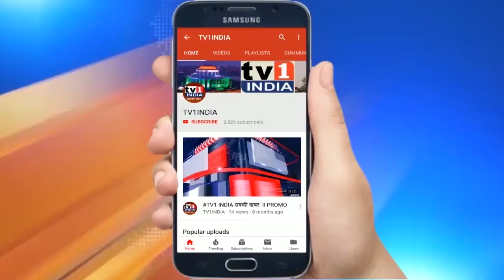Khabar Din Bhar | देश-दुनिया की 10 बड़ी खबरें | Tv1 India 24/7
Khabar Din Bhar | खबर दिन भर में देखिए देश-दुनिया की 10 बड़ी खबरें | Tv1 India